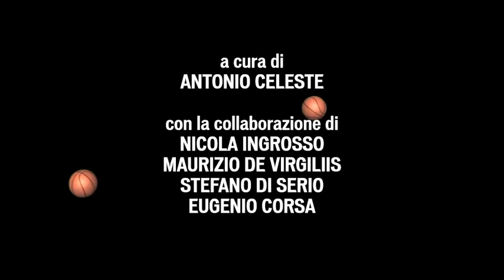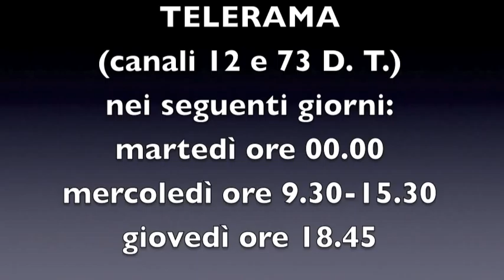Terzo Tempo BRINDISI-CAPO D'ORLANDO 78-73 (21 dicembre 2014)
L'Enel Brindisi piega la resistenza dell'Upea Capo d'Orlando (78-73) e conquista una vittoria sofferta ma legittima che fa morale e classifica in vista dei prossimi impegni di campionato: Roma in casa, Avellino e Milano in trasferta. Siciliani penalizzati dalle assenze e dalle ridotte rotazioni, ma capaci di mettere seriamente in difficoltà i pugliesi, specialmente nella prima metà del match. James Mays e Dominique Archie i migliori in campo. La foto è di Maurizio De Virgiliis.
IN QUESTO NUMERO (durata 38 minuti) - Clip d'apertura sull'iniziativa «Teddy Bear Toss»; il racconto live della serata; gli highlights del match Brindisi-Capo d'Orlando; le analisi dei coach Piero Bucchi e Giulio Griccioli; le testimonianze del presidente dell'Enel Basket Brindisi Fernando Marino e del socio Nico Carparelli; le valutazioni dei giornalisti Daniele Fortuna (RadioRai), Pierpaolo Piliego (Nuovo Quotidiano di Puglia), Oreste Pinto e dell'ex giocatore dell'Azzurra Brindisi Giovanni Simeone; la lavagna tecnica di Paolo Mucedero; il punto sulla giornata a cura di coach Giovanni Putignano; la rubrica «ref space» con le immagini live della terna arbitrale di Brindisi-Capo d'Orlando (Carmelo Paternicò, Lorenzo Baldini e Denis Quarta). Infine i commenti di alcuni coach dagli altri campi di serie A: Pino Sacripanti (Cantù), Paolo Moretti (Pistoia), Giorgio Valli (Bologna), Cesare Pancotto (Cremona), Zare Markovski (Caserta) e Gianmarco Pozzecco (Varese).
TERZO TEMPO è visibile attraverso il canale YouTube Terzo Tempo Brindisi, il sito e le pagine Facebook di Terzo Tempo e Agenda Brindisi. Inoltre va in onda sull'emittente TELERAMA (canali 12 e 73 del digitale terrestre) con la seguente programmazione: martedì ore 00.00, mercoledì ore 9.30 e 15.30, giovedì ore 18.45.
Ricordiamo che è possibile ricevere il link della trasmissione e delle altre produzioni inviando la propria mail all'indirizzo della redazione di Agenda Brindisi: . Per informazioni e contatti: 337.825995.